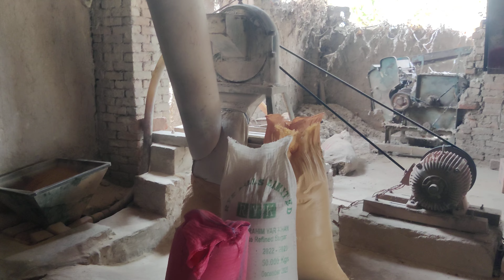Cyclone Atta Chakki | Best Quality Cyclone Atta Chakki Machine in Pakistan